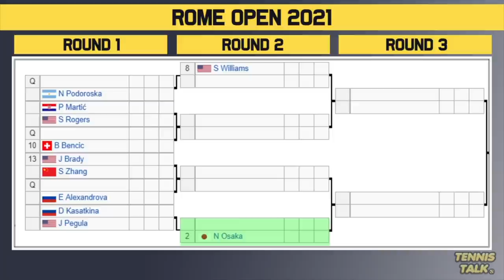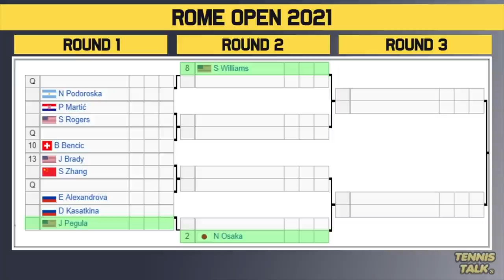Rome Open 2021 | WTA Draw Preview | Tennis News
The Rome Open 2021 official women's draw is out now. This event in Rome, Italy will feature some in form players including Ash Barty, Serena Williams, Naomi Osaka and Simona Halep.

0:00 | Start of Video
0:13 | Withdrawals
0:22 | Section 1 | Barty #1
1:27 | Section 2 | Kenin #4
2:19 | Section 3 | Halep #3
3:09 | Section 4 | Osaka #2
4:23 | Prediction